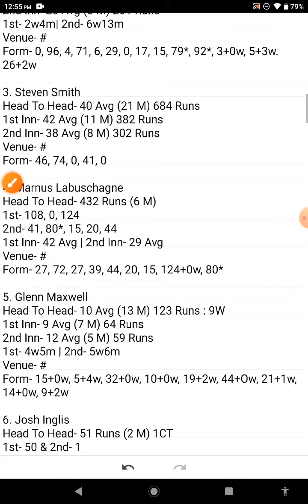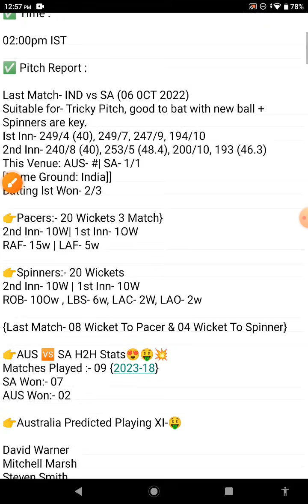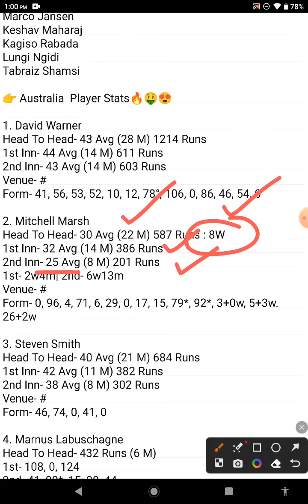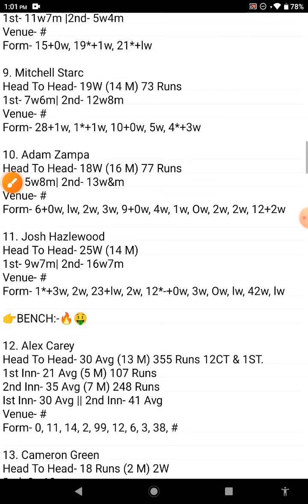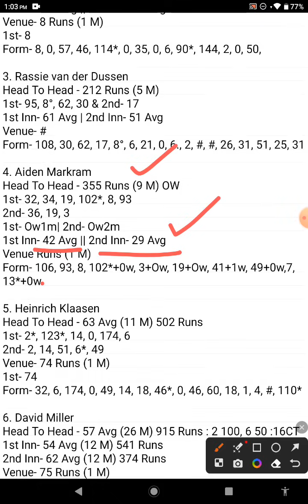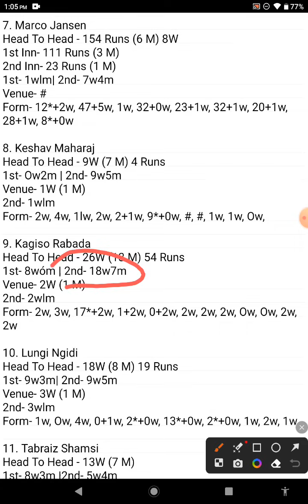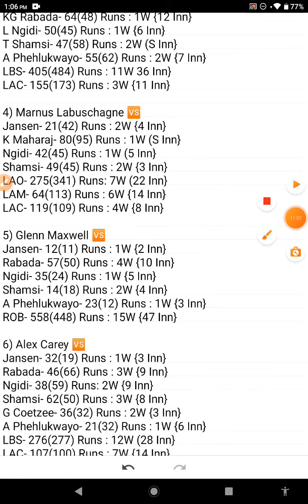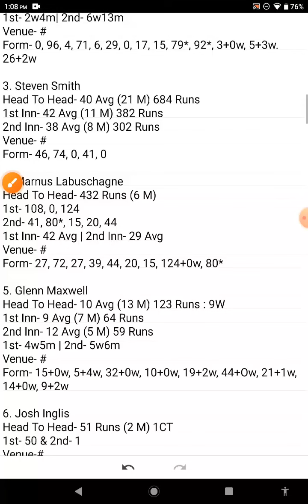AUS vs SA ICC WORLD CUP 10th Match Dream11 Prediction TAMIL , AUSTRALIA vs SOUTH AFRICA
My Master11 App❤️🤑🤑❤️

For Android👉

Sportasy

Kubera App